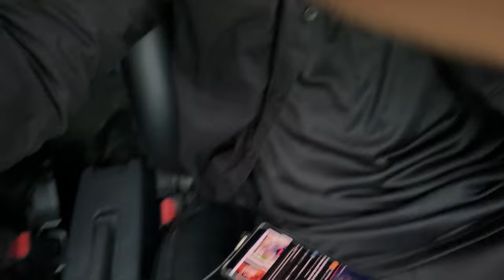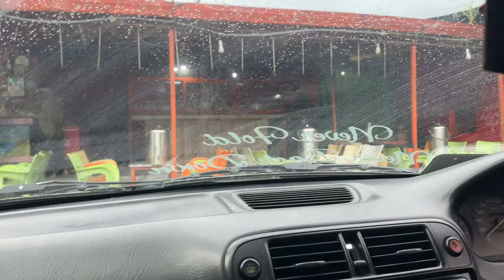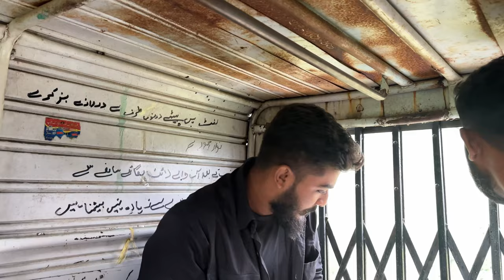Visit Husky planet pk || Abbottabad 🏔️🐺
Asslamualaikum friends !
1 am here for you with all of my efforts. My objective is to construct a community that adore pets and need to see substance with respect to pets
1 will be sharing daily vlogs and All data in agreement with feathered creatures and creatures merely will cherish to observe I trust we'll be like a family and i will consider you as my accomplices Usually fair a begin i need you folks to induce engaged with our family and share my chanel to create it tremendous This will give me more vitality to work difficult to deliver my best because it ought to be .So its a ask for All of you to subscribe to my channel and share along with your companions and family.
Thats it! Have a pleasant day ❤️😊